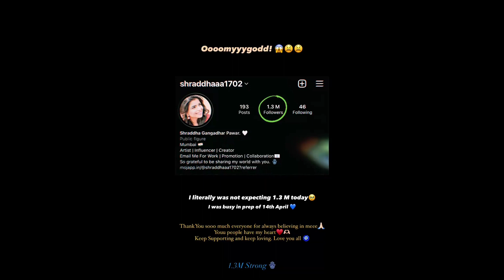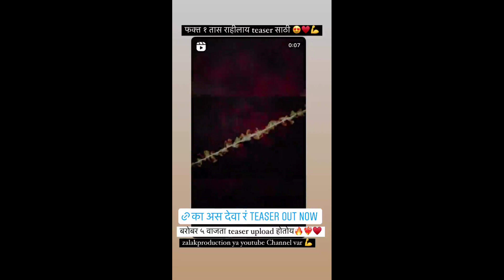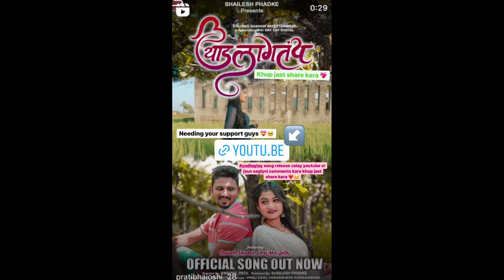Nicksinde Shop? | Vishal Aditya & Bunny Meet Vishwash Patil | Shraddha Pawar | Pratiksha Thorat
live video post 👇👇👇👇
 Aapl 2nd Channel - @Shiva204